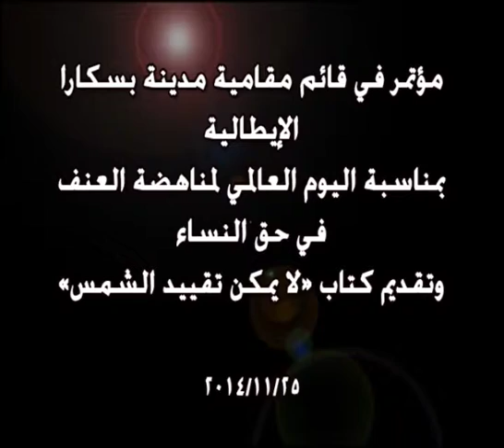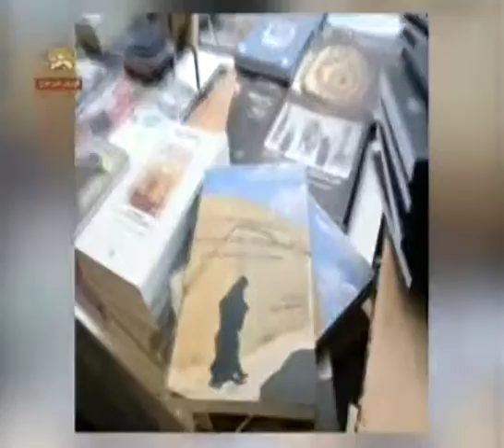مؤتمر في قائم مقامية مدينة بسكارا الإيطالية وتقديم كتاب «لا يمكن تقييد الشمس»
عقد الثلاثاء 25تشرين الثاني/ نوفمبر اجتماع بمناسبة اليوم العالمي لمناهضة العنف في حق النساء في قاعة قائممقامية مدينة بسكارا الإيطالية بمبادرة من مستشارة بلدية بسكارا في شؤون مساواة المرأة والرجل السيدة ساندرا سانتاونرة شارك فيه فضلا عن قائممقام المدينة أنتونيو دي ماركو كل من السيدة كيارا ترولي مسشارة بلدية إسبول تورة في الشؤون الاقتصادية والثقافية والسيدة فرانجسكا إسبروجا عضو مجلس بلدية إسبول تورة  والسيدة فريدة كريمي عضو في لجنة المرأة للمجلس الوطني للمقاومة الإيرانية